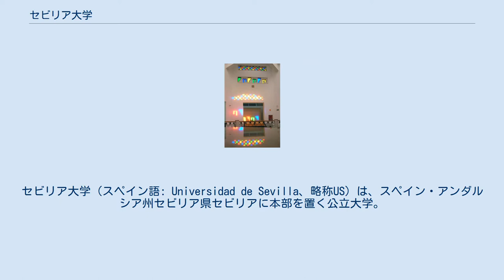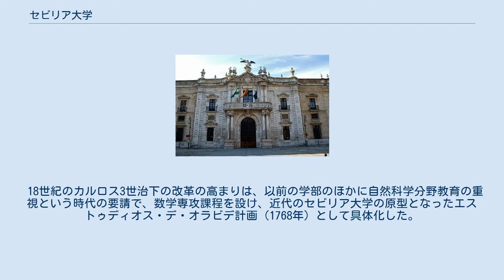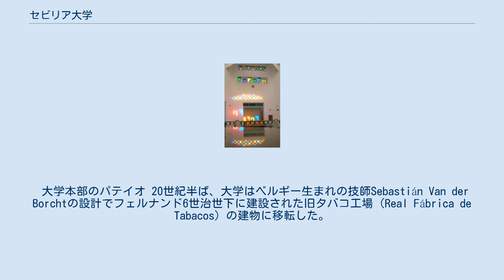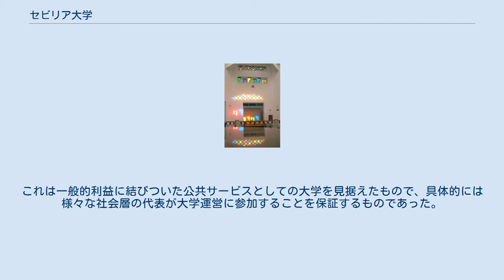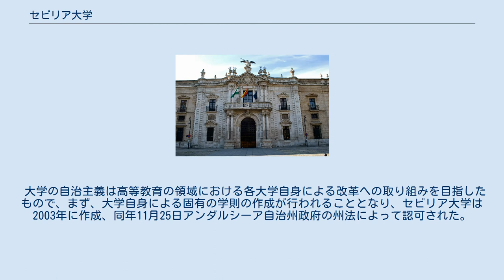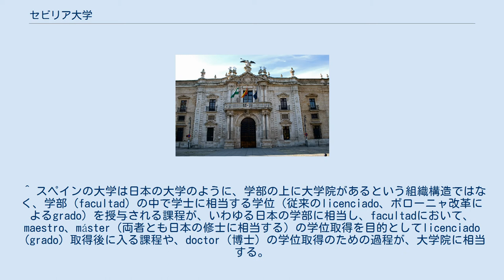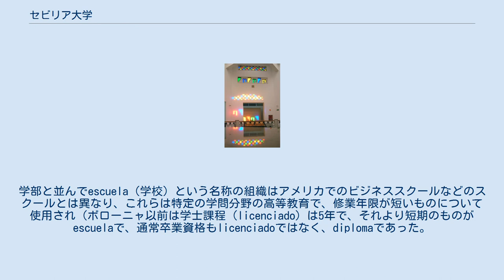セビリア大学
セビリア大学（スペイン語: Universidad de Sevilla、略称US）は、スペイン・アンダルシア州セビリア県セビリアに本部を置く公立大学。
建物はセビリア市内各地に分散しているが、本部は旧王立タバコ工場に置かれている。
マラガ大学とともに、スペイン教育省からCampus de Excelencia Internacional のカテゴリーを付与されたアンダルシアTECH（Andalucía TECH）計画を推進している。
 現在のセビリア大学の前身は、15世紀末に助祭長ロドリーゴ・フェルナンデス・デ・サンタエージャ師によって創設されたコレヒオ・デ・サンタ・マリーア・デ・ヘスス（Colegio de Santa María de Jesús）にさかのぼる。
 1505年ローマ教皇ユリウス2世の教書によってコレヒオに、神学、哲学、法学、医学、学芸分野における学位を授与する権限が与えられた。
そして1551年セビリア議会はマエセ・ロドリーゴ・ラ・レアル協会に、正規の大学であるストゥディウム・ゲネラーレ（中世大学）へ移行することを承認し、王国の他の大学と同等の特権を享受することとなった。
 1621年の学則によると、セビリア大学は神学、教会法（Cánones）と法律（Leyes）、医学、学芸の4学部を有し、学芸学部においてはマエストロの資格を、その他の学部では大学前期課程修了資格（Bachiller）、学士（Licenciado）と博士の各学位を授与していた。
 18世紀のカルロス3世治下の改革の高まりは、以前の学部のほかに自然科学分野教育の重視という時代の要請で、数学専攻課程を設け、近代のセビリア大学の原型となったエストゥディオス・デ・オラビデ計画（1768年）として具体化した。
 また、同王の統治下でのイエズス会の追放後、ララーニャ通りにある同会の建物が勅令によって大学に与えられた。
 19世紀初頭の2つの方向での大学教育改革で、まず小規模大学の削減がおこなわれ、バエサ（ハエン県）とオスーナ（セビリア県）の大学が、セビリア大学に統合された。
また、サラマンカ大学の教育プランが国内のすべての大学に導入されることとなった。
 この国内大学の均質化に合わせて、新しい研究への適応、また新規の講座および学部の創設、そして医学校の創設と、その後の学部への昇格、科学学部の組織化、専門的な神学校と図書館の創設、哲文学部の改革、神学部の廃止などが行われた。
 大学本部のパテイオ 20世紀半ば、大学はベルギー生まれの技師Sebastián Van der Borchtの設計でフェルナンド6世治世下に建設された旧タバコ工場（Real Fábrica de Tabacos）の建物に移転した。
 1960年代には、建築高等技術学校と工業技師高等技術学校が作られた。
1970年代には経済学と薬学分野の専攻が設けられ、科学学部は生物学、物理学、化学、数学の各学部に分割され、ラ・ラビダ修道院（ウエルバ県パロス・デ・ラ・フロンテーラ）に寄宿制付属学校（Colegio universitario）が設立された。
 新しい研究の導入は大学の地理的分散化を伴ってすすめられた。
バダホス県、カディス県、コルドバ県に新たな教育施設が設置され、それらは今日のそれぞれの大学へとつながっている。
 1978年の憲法によって、大学の自治が認められ、伝統的なスペインの大学の集権的体制が見直されることとなった。
そして同時に自治州の創設により、国以外の様々な公的権力による大学の設置が認められることとなった。
 憲法に基づいて発布された1983年の大学改革法により、大学生活の刷新を可能にする枠組みが設けられた。
これは一般的利益に結びついた公共サービスとしての大学を見据えたもので、具体的には様々な社会層の代表が大学運営に参加することを保証するものであった。
 また、2001年の大学組織法は、大学制度の一貫性と関連性において国家の一般行政行為を推進する目的のために、また高等教育における各自治州の競争力を深めるために、そして各大学の自治の程度を拡大するために、大学と社会との間の関係を強固にし、また互恵的なものにするために不可欠な手段を構築するために、大学の規範的枠組みを見直した。
 大学組織法によって与えられる権限の使用に関して、2003年アンダルシーア自治州議会は、アンダルシーア州に与えられた機能を発展させ、州内の大学システムの発展・調整を深めることを目...